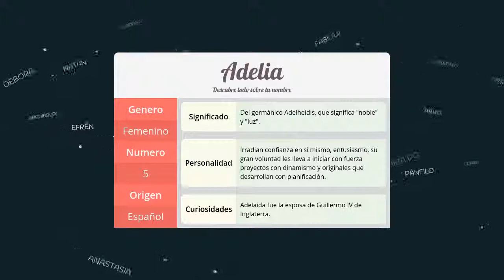Significado de Adelia, nombre Español para tu bebe niño o niña (origen y personalidad)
Descubre el significado del nombre (Español) Adelia y el origen de su procedencia. En la fuente original podras descubrir la personalidad y algunos datos curiosos del nombre para tu bebe.